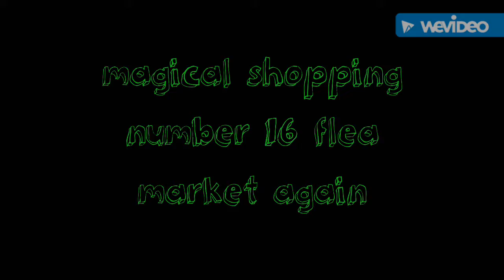Magical shopping number 16 flea market again